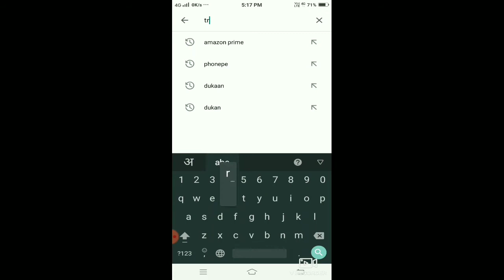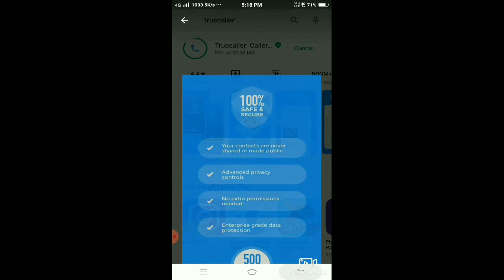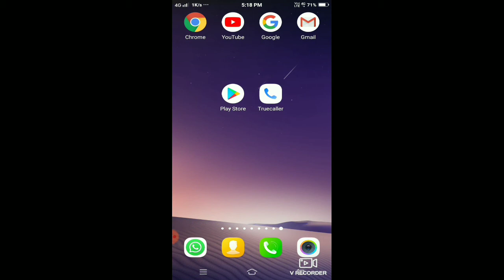Truecaller App Download kaise kare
how to download truecaller app